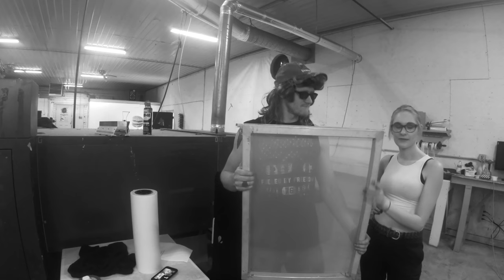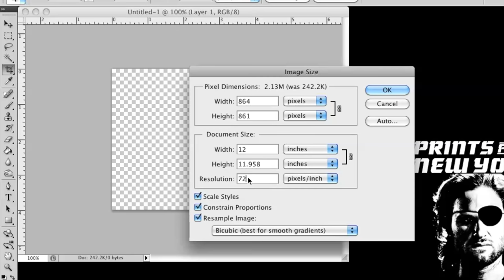The Best Print Size for your Tshirt.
In this video we are discussing the best print size for your tshirt.

Standard Print Dimensions (Max) 12.5" x 16"

Oversized Print Dimensions (Max) 14.5" x 20"

When you are trying to figure out the best print size for your design, measure a shirt while someone is wearing it. Give us that dimension in Inches.